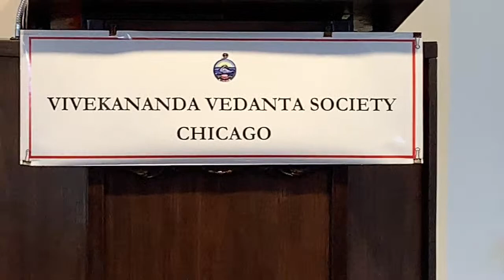Sri Sri Sarada Devi Puja 2022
Swami Ishatmananda
Swami in charge
Join our Google Group to get information about our programs